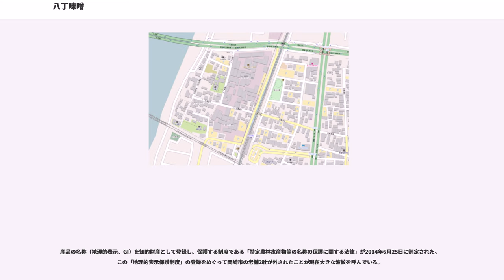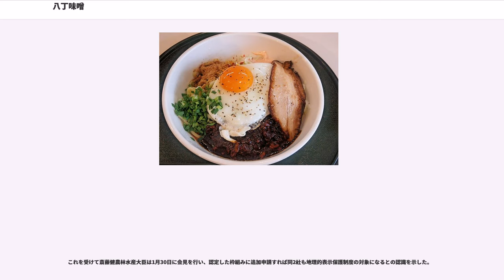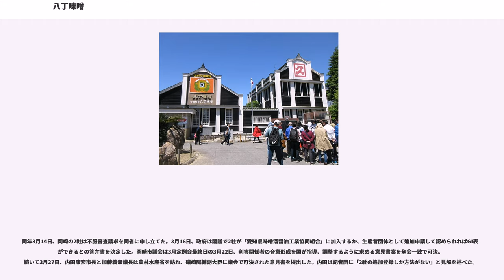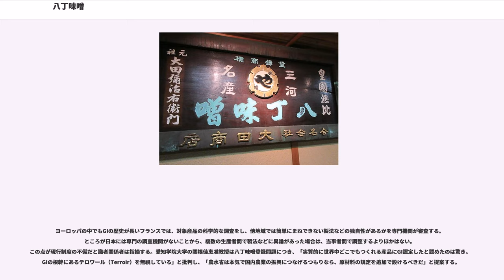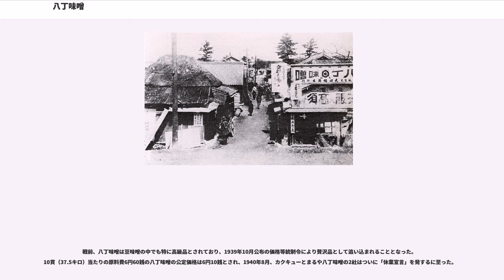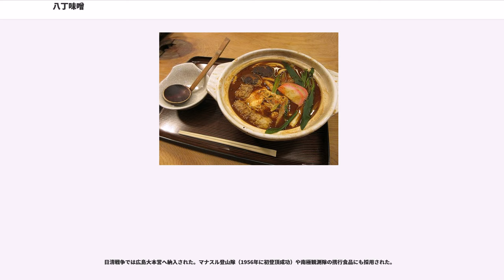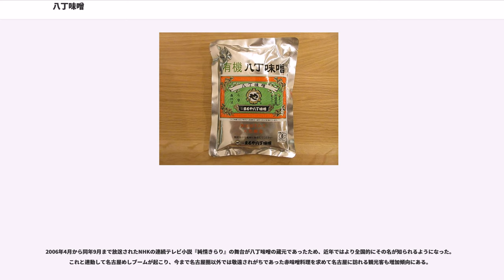八丁味噌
八丁味噌（はっちょうみそ）とは、愛知県岡崎市八帖町で生産されている長期熟成させた豆味噌。

米麹や麦麹を用いず、原材大豆の全てを麹にした豆麹で作られる豆味噌のうち、現在の愛知県岡崎市八帖町にて生産されてきたものを指す。

名古屋圏では「味噌汁」といえば豆味噌を用いた赤い汁のものが一般的であり、八丁味噌も他の豆味噌同様、濃い赤褐色をしているのが特徴である。

水で洗った大豆を浸漬し、水を切り蒸し冷ましミンチにして味噌玉に丸めて種麹をまぶして室で4日かけ豆麹を作り、味噌麹に白塩と水を加えて木製（6尺）の大桶に空気を抜きながら味噌を敷き詰め、その上から石積みして、長期間（1年半から2年以上）天然醸造される。腐敗を防ぐために塩分濃度を高めているため、独特の渋みとうまみが特徴である。全国的には豆味噌（赤だし）というと塩辛いイメージがあるが、八丁味噌は塩分が少ない。

2社ある製造業者の一つ、まるや八丁味噌の場合、直径・高さとも2メートル程度の桶200本（カクキューは約5倍）にそれぞれ約6トンの味噌を仕込み、麻布（カクキューは木蓋）をかぶせた上から合計約3トンの石を手積みする。大きさや形が異なる大小様々な石（外約60kg、内11kg、頂点9㎏）を加重が均一になるよう組み合わせ、「二夏二冬」熟成させる。一番上の「まんじゅう石」が重要と言われる。

現在の岡崎市八帖町はかつて「八丁村」といった。これは岡崎城より西へ八町（約800m）離れていたことに由来する。この八丁村は矢作川の伏流水による湧き水が豊富で、かつ東海道の水陸交通の要地であった。すぐそばに矢作橋が架設されており、舟運（八丁土場と呼ばれた）も同時に恵まれていた。そこで、兵食として重要視されてきた味噌を、軍需物資の兵站基地として形成された八丁村で製造することに着目した早川久右衛門家（現・カクキュー）と大田弥治右衛門家（現・まるや八丁味噌）が当地で味噌醸造を創業した。すなわち「八丁味噌」の始まりである。

岡崎出身の武将、徳川家康の健康と長寿と支えたのは「麦飯と豆味噌」だったと言われ、戦国時代には岡崎で豆味噌が製造されていたものと考えられる。カクキューの早川家が1878年に愛知県庁に提出した上申書には同家の創業は「1645年（正保2年）」と記されているが、1655年（明暦元年）に朝鮮通信使が岡崎に宿泊した折に伝えた味噌の製法が八丁味噌の起源となったという説も存在する。

八丁味噌は「三河味噌」や「三州味噌」とも呼ばれ、江戸時代は江戸へ海運の便で出荷されていた。そして廻船の帰り荷として関東・東北方面から大量の大豆が買い付けられた。徳川家康の廟所である日光東照宮の造営にあたっては、宮大工たちの食料に岡崎の八丁味噌が用いられたと言われている。

江戸期の塩の仕入れ先は次のとおりであった。早川家は矢作古川の河口付近で生産される饗庭（あえば）塩を専ら使用し、そのほとんどを富吉外新田（現・西尾市吉良町富好新田）に住む大岡屋鈴木家から仕入れていた。大田家も同様に饗庭塩を使用し、平坂の口入れ屋から主に仕入れていた。こうした事実から八丁味噌と三河湾沿岸の製塩地との関係は古く、深いものがあったと考えられる。

1981年12月、合資会社八丁味噌（カクキュー）は、指定商品を、第三一類「調味料香辛料　食用油脂　乳製品」とし、漢字8文字を一連に縦書した「合資会社八丁味噌」なる商標を出願した（昭和五六年商標登録願第一〇七五一〇号）。しかし1983年3月に拒絶査定が下される（昭和五八年審判第一三〇二六号事件）。また、後に審判請求するも不成立となっている（東京高等裁判所 平成元年（行ケ）112号）。この際、東京高裁は「『八丁味噌』とは、愛知県岡崎市を主産地とし、大豆を原料とする豆味噌の一種であり、『八丁味噌』なる文字は、該商品を指称する普通名称であると認められる」ことを根拠として、カクキュー一社による商標出願を斥けた。ただしこれはあくまで「合資会社八丁味噌」という8文字の言葉に対してであり、「八丁味噌」という言葉に対する拒絶を意味するものではない。

このように、「八丁味噌」という言葉は普通名称であることが認定されているが、同時に判決文では、当時の名古屋地方における職業別電話帳、および岡崎地方における50音別電話帳にて「八丁味噌」の名称又は名称を冠したものはこの2社のみが記載されていること、および八丁味噌は愛知県岡崎市において江戸期より太田家及び早川家を製造元として作られてきた同地方の特産品であり、現在も合資会社八...